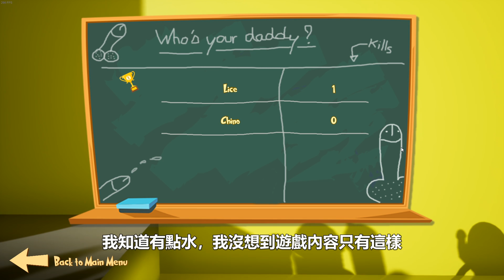《聊Game》憤怒的...➤揮舞你的聖器，讓其它男人知道，誰才是真正的老大，吃我30公分！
2019年第兩百隻影片，我決定做一個從來沒有做過的影片類型。當然是水了點，可是真的沒想到遊戲內容這麼少啊！話說切換秒準的時候眼睛好痛，而且瞄準射出打到的時候看起來沒有傷害啊！